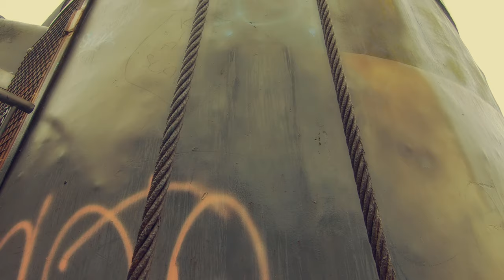ECHOES OF THE PAST — Brown Bailey Scrap Basket, Don Valley Bowl, Sheffield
ECHOES OF THE PAST — Walking tours around Sheffield's historic heritage.

BROWN BAILEY SCRAP BASKET
At the top of the large mound around the Don Valley Bowl, you will find a scrap basket once used at the Brown Baileys steelworks.  The basket fed a 70 and 100-ton arc furnace. I am not sure why they have displayed the basket at this location because Brown Baileys Steelworks was located on Leeds Road, 400 metres down Attercliffe Road, where Sheffield Olympic Legacy Park is now. Also, there is no plaque describing the history and what the basket's function was.

BROWN BAYLEY STEELS
Brown Bayley Steels was a steel-making company established in Sheffield, England in 1871, as Brown, Bayley & Dixon. They occupied a site on Leeds Road which was later occupied by the Don Valley sports stadium. The firm was founded by George Brown, Nephew of 'John Brown' of the firm John Brown & Company. The firm manufactured Bessemer steel and railway tracks.

Notable among its employees was Harry Brearley, the inventor of stainless steel. Brearley left Firths after a dispute over the patents and was offered a position at Brown Bayley, where he was appointed works manager and then became a director.

DON VALLEY BOWL
Don Valley Bowl was part of the Don Valley Stadium. This was a sports stadium in Sheffield, South Yorkshire, England. The venue, which was completed in September 1990, hosted the 1991 World Student Games.

Due to financial problems, the stadium was closed in September 2013. The site has since been redeveloped to include a research centre, sports centre and educational facilities for local universities. At the time of its closure, Don Valley Stadium was the second largest athletics stadium in the UK – with a seated capacity of 25,000 – behind the London Olympic Stadium.

Don Valley Bowl provides a large, open, green space within Sheffield Olympic Legacy Park. The Bowl is available to use for leisure, recreation and sport throughout the year. It also plays host to a number of events throughout the year, including sports events, music festivals and the annual After Dark firework show.

MUSIC SOUND
mitchelk